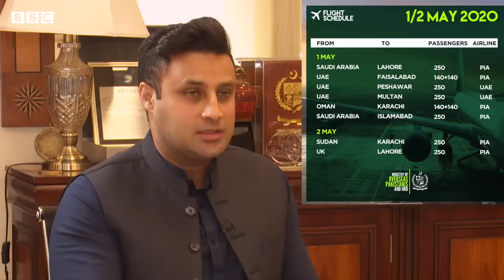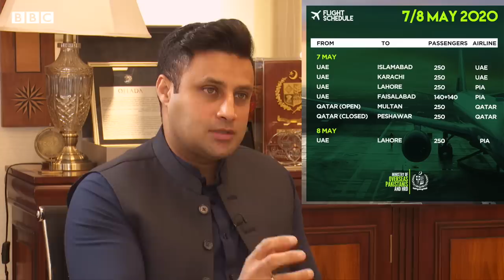Exclusive: Zulfi Bukhari talks about Jehangir Tareen - BBC URDU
بی بی سی اردو کی نامہ نگار فرحت جاوید کو دیے گئے انٹرویو میں پاکستانی وزیر اعظم عمران خان کے معاون خصوصی برائے سمندر پار پاکستانی ذوالفقار بخاری کا کہنا تھا کہ 'چینی اور آٹے بحران کی تحقیقات کا نتیجہ کچھ بھی ہو، جہانگیر ترین تحریکِ انصاف کے خلاف نہیں ہیں‘۔
مزید تفصیلات ویڈیو میں۔۔۔